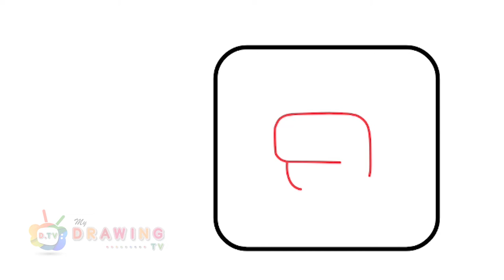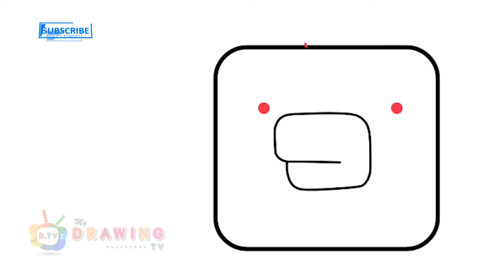How To Draw A Chicken | Easy Drawing Step By Step | #137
Follow along to learn How to Draw A Chicken easy, step by step art tutorial.